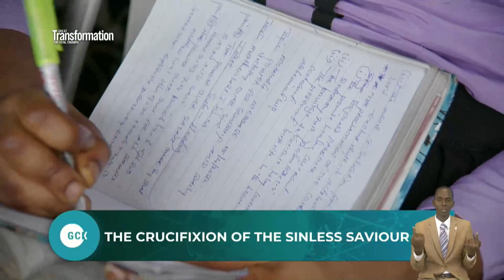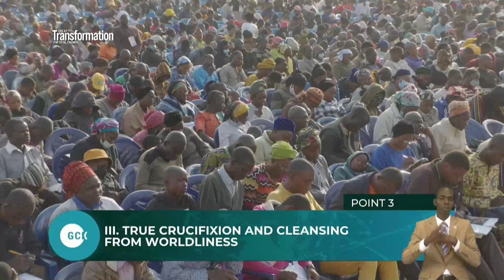Crucified With Christ vfr By Pas Dr (Gen) W.F. Kumuyi